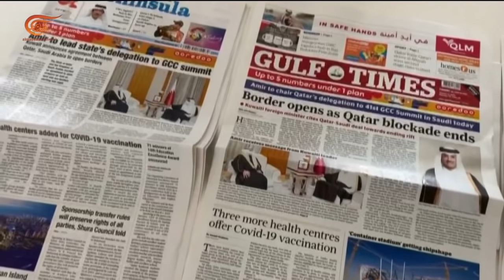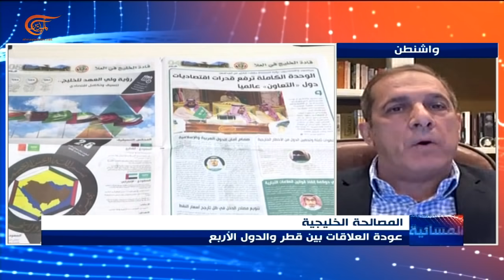المسائية | المصالحة الخليجية.. بين الرابح والخاسر | 2021-01-05